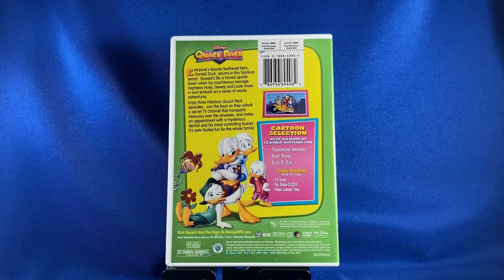DVD: Quack Pack - Volume 1